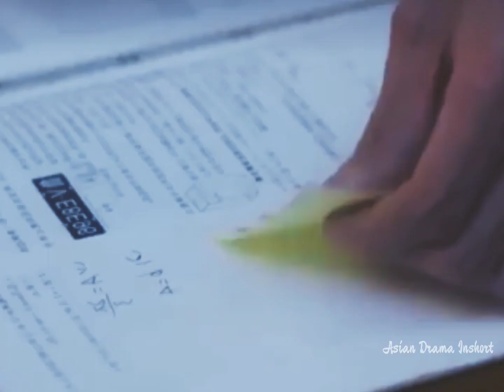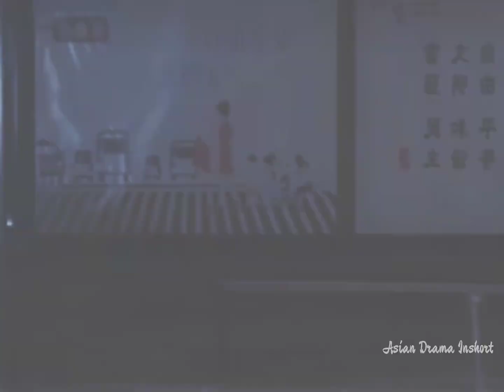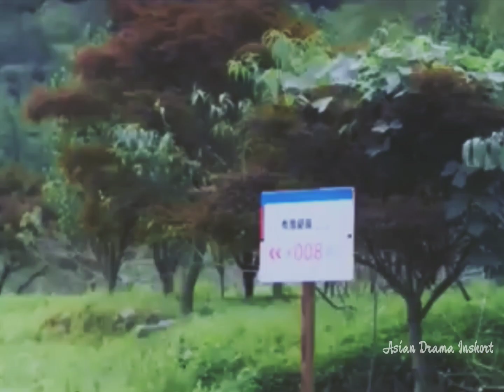When School Life friends become Future Life Couple 💖💖||Chinese Drama💖💖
Hello Everybody 💖💖
I am back with a new video. I hope you all like it.

Give your valuable opinion 💖..